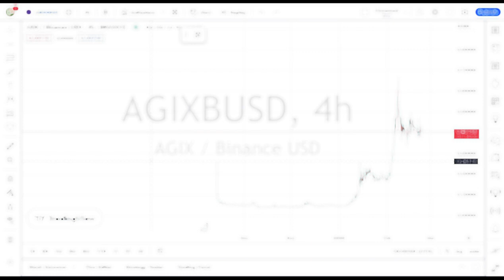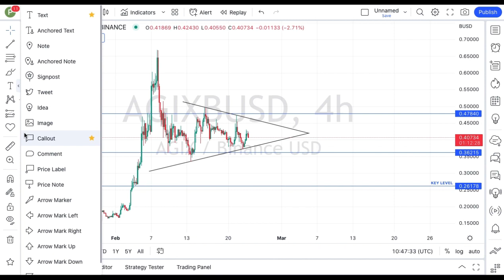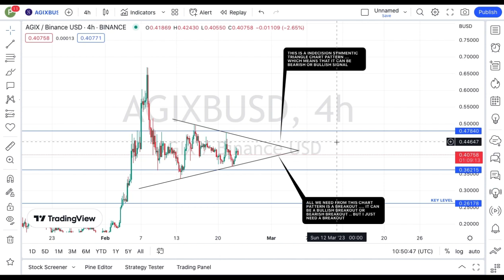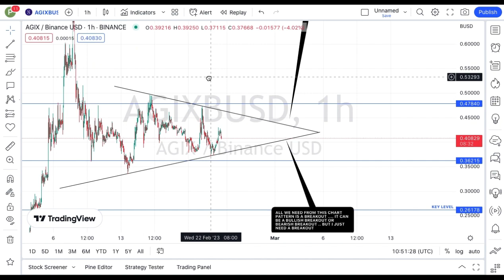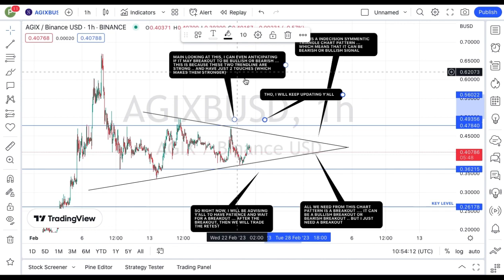SingularityNET COIN TODAY'S TECHNICAL PRICE PREDICTION || AGIX CRYPTO NEWS UPDATE LIVE